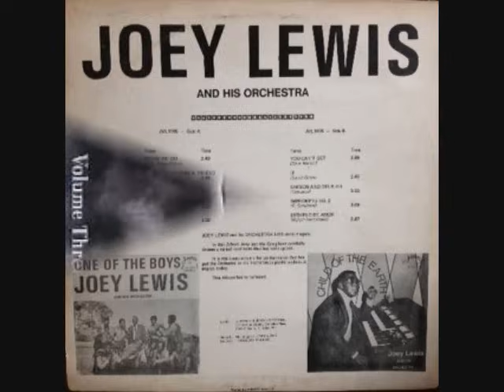Pal Joey Lewis Orchestra - Pint O Wine